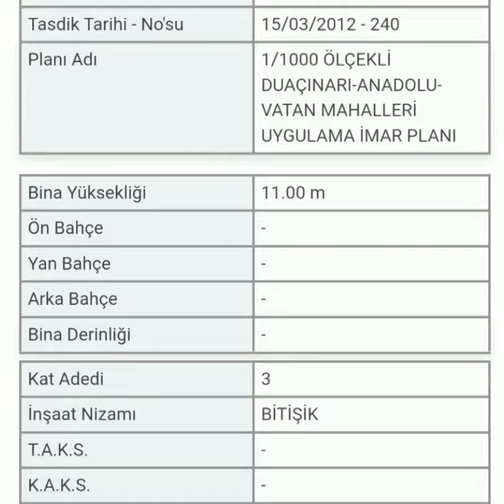BURSA VİŞNE TİCARET BÖLGESİNDE SATILIK KOMPLE BİNA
BURSA YILDIRIM VİŞNE TİCARET MERKEZİNDE ULTRA FIRSAT SATILIK KOMPLE BİNALAR

SÖNMEZ,DEN ULTRA FIRSAT SATILIK KOMPLE BİNALAR ;
Bursa'nın çocuk tekstili imalatı ve satışında lider bölgesi olan Vişne Caddesi üzerinde, caddeye 100 mt. mesafede yer almaktalar.
Bölge ayrıca, konfeksiyon, dokuma, imalat, depolama ve lojistik olarak tekstil sektörünün kalbi konumundadırlar.
Tekstil konfeksiyon satışı,işkolları başta olmak üzere değişik işkolları içinde elverişlidirler.

NOT:DİĞER DETAY BİLGİLER TELEFONLA DEĞİL RANDEVU ALINIP YERİNDE SUNUMLAR YAPILACAK HER BİNA AYRI LOKASYON AYRI FİYATLARDA.
SUNUM ÜCRETSİZ RANDEVU ALMAK İÇİN HEMEN ARAYIN.
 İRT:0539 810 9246